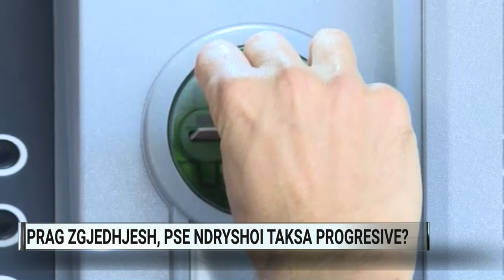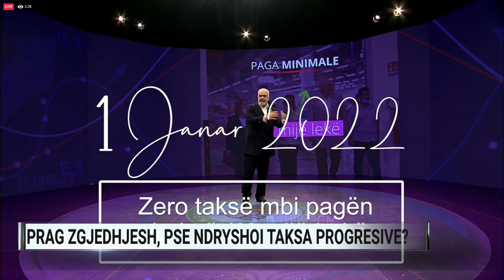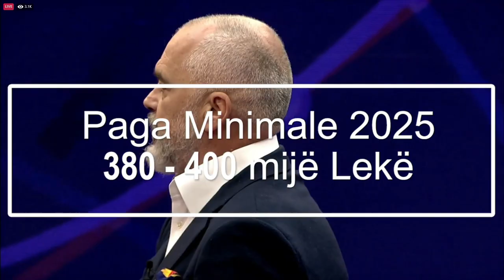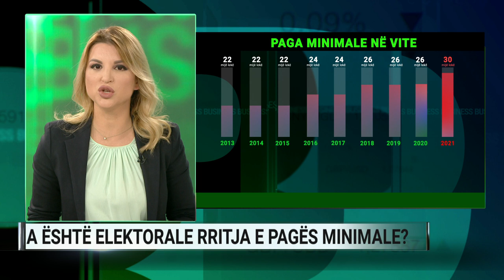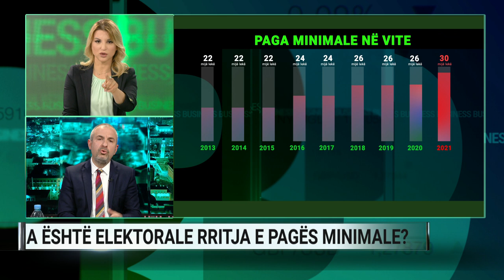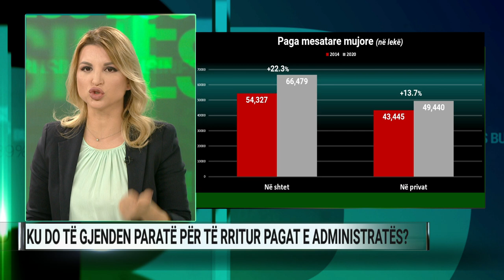Pse ndryshoi taksa progresive? – A2 Business – 17/03/2021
Pse ndryshoi taksa progresive?
Të ftuar:
Ervin Bushati, deputet i Partisë Socialiste
Gjergji Gjika, përfaqësues i industrisë fasone
Rezart Prifti, ekspert për ekonominë
Bujar Bendo, ekspert për çështjet fiskale
Klodian Muco, ekspert për ekonominë.